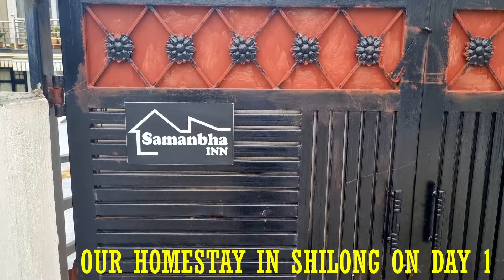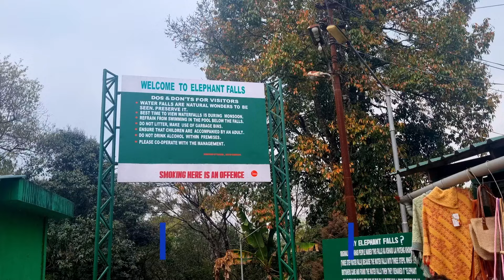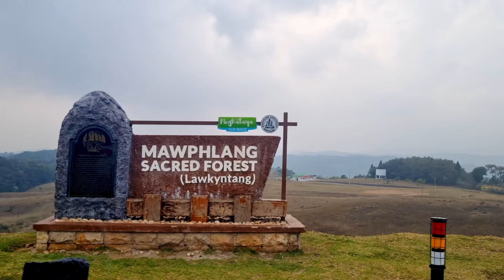MEGHALAYA - Day 1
On April 2024 I visited Meghalaya for 7 days And Now I'm revealing the Hidden Gems of Meghalaya one by one..In today's video i am showing you..

ELEPHANT FALLS ::
Elephant Falls, located in Shillong, Meghalaya, India, is a stunning three-tiered waterfall known locally as "Ka Kshaid Lai Pateng Khohsiew," meaning "The Three Step Waterfalls." It is approximately 12 km from Shillong and features a lush, green environment that enhances its beauty. The falls consist of three distinct tiers, with the third being the most impressive, often described as resembling milk flowing over rocks. The site is popular for photography.

UMIAM LAKE ::
Umiam Lake, also known as Bara Pani, is an artificial reservoir located about 15 km north of Shillong in Meghalaya, India. Created in the 1960s for hydroelectric power generation, it spans approximately 222 square kilometers and is fed by the Wah Umkhrah and Wah Umshyrpi rivers. The lake is a popular destination for water sports like kayaking and boating, attracting numerous tourists annually. However, it faces significant pollution and silting issues due to urban runoff from Shillong, threatening its ecological health and longevity.

WARD'S LAKE ::
Ward's Lake, also known as Pollock Lake, is an artificial lake located in the heart of Shillong, Meghalaya, India. Established in 1894 under the direction of Sir William Ward, it features a picturesque horseshoe shape surrounded by lush gardens and a botanical garden. Visitors can enjoy paddle boating, a wooden bridge for scenic views, and a cafeteria. The lake is a popular spot for both locals and tourists, offering a tranquil environment for picnics and leisurely walks.

MAWPHLANG SACRED FOREST ::
Mawphlang Sacred Forest, located in Meghalaya, India, is a revered site covering approximately 192 acres. It is home to around 400 plant species, including 25 types of orchids, and is considered sacred by the Khasi people, who have preserved it for over 800 years. The forest is associated with the local deity Labasa, believed to protect the community. Unique practices include animal sacrifices at monoliths within the forest, and strict rules prohibit removing any natural items, reflecting deep cultural and spiritual ties to nature.

SHILONG VIEW POINT ::
Shillong Peak, located at an altitude of 1,965 m (6,446 feet), is the highest point in Meghalaya and offers a breathtaking 360-degree view of Shillong city, the surrounding waterfalls, the Himalayan Range, Bangladesh Plains, and lush greenery. The peak features a high tower with a telescope for tourists to get a bird's eye view of the city.

Due to its location within an Indian Air Force controlled area, visitors must show their original ID cards and surrender their cameras at the check post before entering the viewpoint area[1][2]. Foreigners are not allowed to enter this restricted zone.

The viewpoint is open from 9 AM to 3:30 PM, closed on Wednesdays. Entry fees are Rs. 30 per person and Rs. 30 per vehicle.
## Other Notable Viewpoints in Shillong

- *Shillong View Point*: Located at an altitude of 6,450 ft, this viewpoint offers a spectacular bird's eye view of Shillong city.
So in summary, Shillong Peak is the premier viewpoint in Shillong, offering unparalleled vistas of the city and its surroundings. Other notable spots like Shillong View Point and Laitlum Canyons also provide excellent views of the city and its natural beauty.

Watch:

 • Light — Land of Fire | Free Backgroun...

Watch:

 • Nirvana — Enine | Free Background Mus...